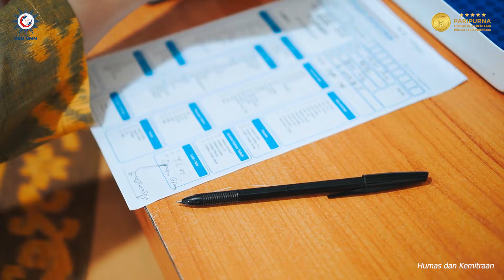Selamat Datang dan Selamat Bergabung di RSU UMM dr. Irma Nur Sukmawati, Sp. MK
Selamat datang dan selamat bergabung di RSU UMM kepada dr. Irma Nur Sukmawati, Sp. MK 🙌🏼

Sobat Sehat, demi peningkatan layanan kesehatan serta pemenuhan kebutuhan pasien, setiap pasien @ummhospital.official tentunya akan ditangani oleh para dokter profesional dan berpengalaman. Hal tersebut, salah satunya dicapai dengan penambahan Dokter Spesialis Mikrobiologi Klinik di Rumah Sakit Umum Universitas Muhammadiyah Malang.

Bagi sobat sehat yang memiliki keluhan kesehatan, yuk segera konsultasikan dengan dokter kami di @ummhospital.official 🙌🏼

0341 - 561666 / 627 (Line RS)
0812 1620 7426 (Whatsapp CS)
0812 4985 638 (Layanan Pengaduan)